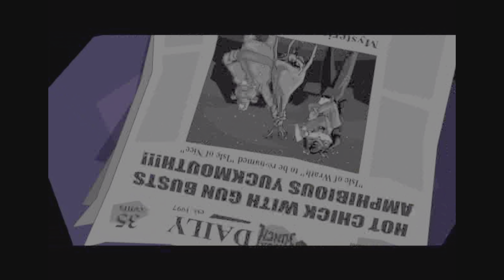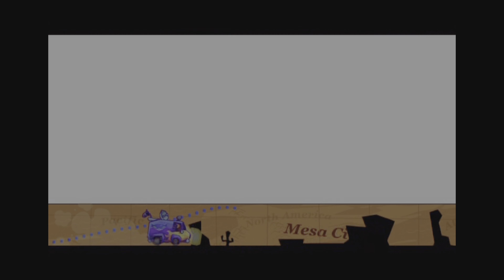Sly Cooper and the Thievius Raccoonus Part 3: Defeating Raleigh and Entering Muggshot's Turf